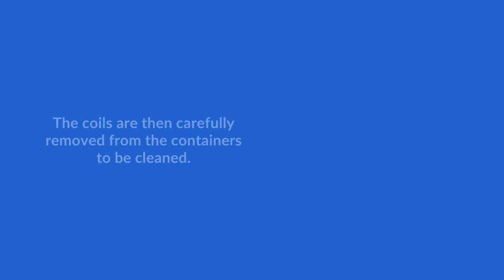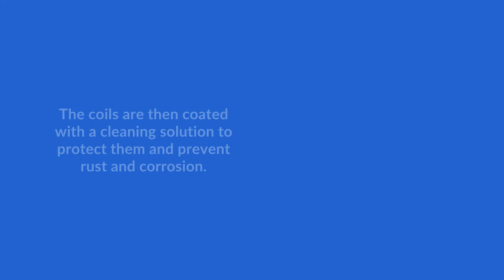HVAC Coil Coating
Coil coating is highly recommended for HVAC systems located near saltwater. Coil coating not only extends the life of coils but also prevents rust corrosion from salt spray.